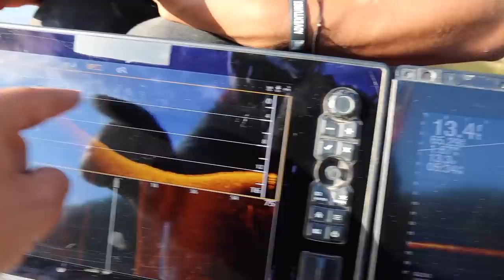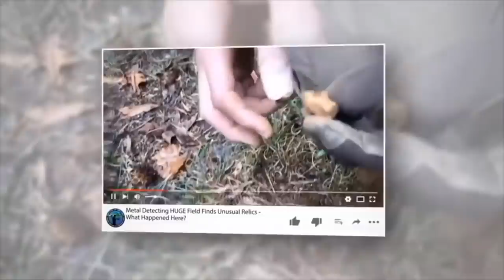COLD CASE: 33-Year-Old Missing Person Case Remains Unsolved.. (Jeff Shepherd)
COLD CASE: 33-Year-Old Missing Person Case Remains Unsolved.. (Jeff Shepherd) In this video I team up with @AdventuresWithPurpose to see if we could solve the missing person case of Jeff Shepherd who was a 33-year old that went missing in Winfield, Tennessee. Jeff shepherd was last seen on March 12, 2018, leaving Missy’s bar. He called his mother Connie Shepherd to tell her he was on his way home, in Whitley City Kentucky. He never made it home and didn’t show up for work the next morning. He never showed up to a court appearance the same week. A man (we don’t post names of people strictly because we don’t want drama) was seen on video surveillance driving Jeff’s truck and purchasing beer at a gas station on the Tennessee Kentucky state line. We have also been told this man driving Jeff’s truck was involved in a fight with Jeff earlier in the day. After Jeff’s truck was seen on video at this gas station at 7:14pm Monday evening his truck was never seen on video again, passing any of the NUMEROUS stores and buildings he would have passed on his way home. Jeff was also very picky about who drove his truck, he wouldn’t just let anyone drive it.
Jeff has now been missing for 21 months. We have no new leads that are solid (just a bunch of rumors we can’t confirm or deny) but one thing we all know is Jeff didn’t take off and run away. He left behind his parents (whom he loved more than anything and lived with) a brother, sister-in-law, a niece, and nephew. His grandmother has also since passed away whom he was very close to. Someone out there knows something, but no one is talking. The street that Jeff lives on is the same street 2 other men went missing just months apart. One man was found deceased 4 ( I stated 6 earlier) months after he went missing. 3 months after the first man went missing Jeff went missing, 2 months after Jeff went missing a young man named William Cross went missing and is still missing He was wearing a camouflage ball cap with either a brown Carhartt type coat or a thicker blue flannel, with blue jeans and boots. He has shoulder-length brown hair that he normally would wear in a low ponytail. His truck is missing with him. It is a 1984 Ford F-150. It is primed gray with a brown driver's door and a red passenger door. The truck is beaten up some ad it was used for mud riding also.
If you have any information that may lead us to Jeff please call Kentucky State Police, McCreary County Sheriffs Department, or Scott County Sheriffs Department. Although our search efforts didn't yield any results in this particular episode we plan to go back to search for Jeff very soon.

▶️ Get Your Own Metal Detector Here!